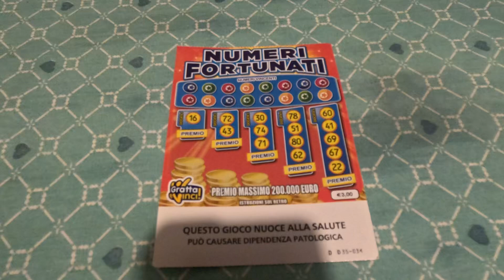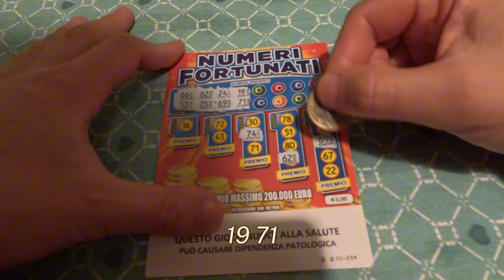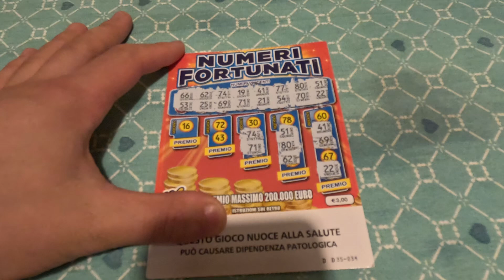NUMERI FORTUNATI！！！！A lucky day？？？😁😁🍀🍀🍀🌈🌈🌈